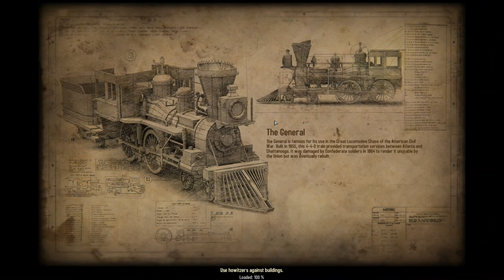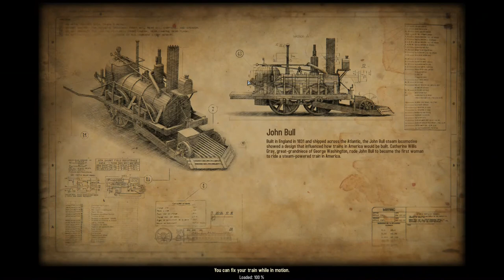Bounty Train: Buying, Selling, and Dodging Bullets in the Old West 02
The story of Bounty Train opens up as we start searching for our siblings. If we're going to fully own the railroad, we need their shares. Along the way we make some upgrades to our train, cover some profitable cargo runs, and get involved in a creepy love triangle.

Be prepared to conquer the Wild West on rails! Mount and design your very own train with plenty of detailed equipment, hire a loyal, bold and selfless crew and travel through the dangerous Wild West. Find your way by cleverly using your resources and by shipping goods and passengers. Solve problems your own way, either through diplomacy, violence or bribery.

Explore the dangerous life, the accurate historic events and contemporary inventions of the North American/US 19th century. Acquire one of the most legendary steam machines and transform it into a fortress on rails. Fulfill surprising quests and face notorious bandits, vengeful Natives and even more enemies. You can only achieve this journey of your life, if you pay attention to all these thrilling factors.